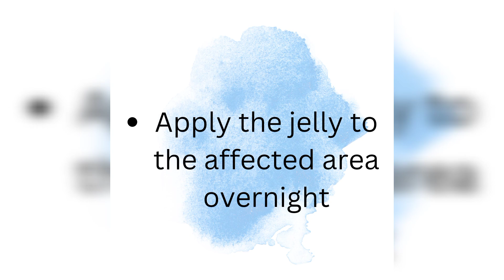shoe bites did u all face this same problem how do slove this easy tips@sulochana vlogs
shoe bites did u all face this same problem how do slove this easy tips#with easy remedies just in 1days

petroleoum jelly
in this vedio contains shoes bite
Why this problem come
How to reslove
what is this protection in this
my youtube channel, likes, share